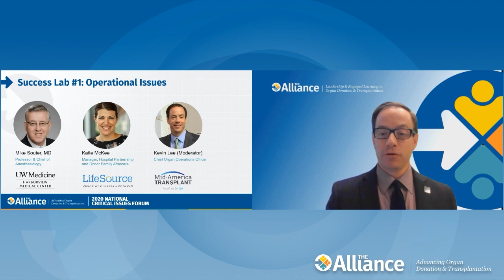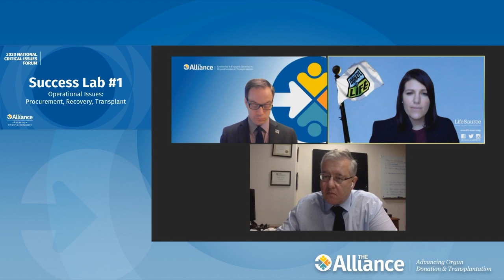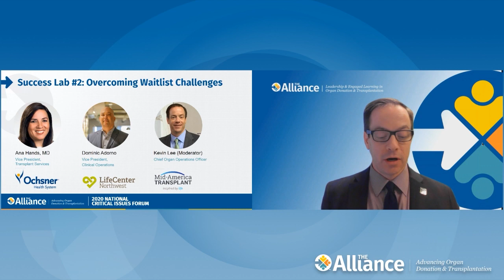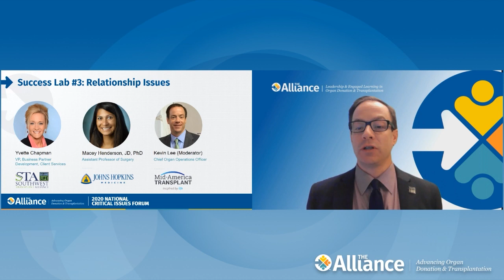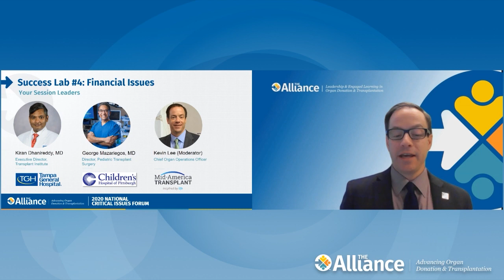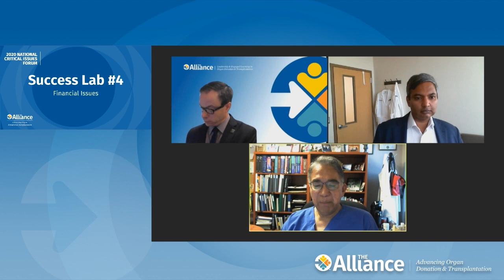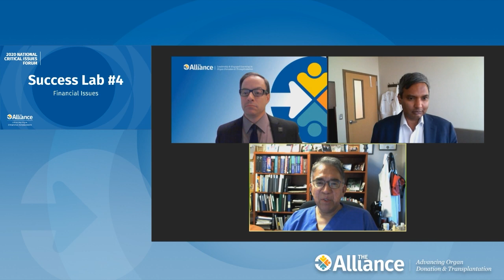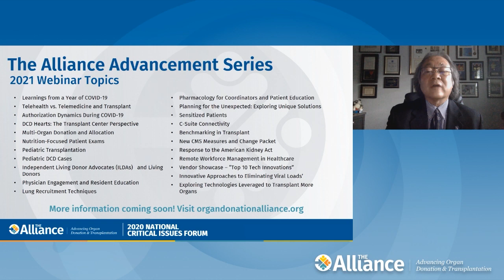Success Lab Findings - 2020 National Critical Issues Forum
Participants of multidisciplinary backgrounds were invited to take part in intensive discussions of operational, financial and relationship challenges across the field of donation and transplantation. Through facilitated discussion and collective ideation, they identified a series of potential solutions to key issues. This session was a facilitated discussion among the full audience later that afternoon, led by Kevin Lee, Chief Organ Operations Officer for Mid-America Transplant.